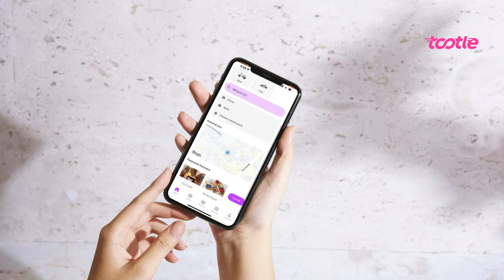How to apply promos on the Tootle App | Nepal's first ride sharing app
Tootle, born and nurtured in the lap of the Himalayas, is not just a ride – it's a journey of warmth, trust, and camaraderie. Imagine navigating the charming chaos of Kathmandu, where ancient temples stand tall amidst modern marvels, and the spirit of Nepal pulsates through every alley. That's the world of Tootle – a kaleidoscope of experiences, uniquely Nepali and undeniably thrilling.